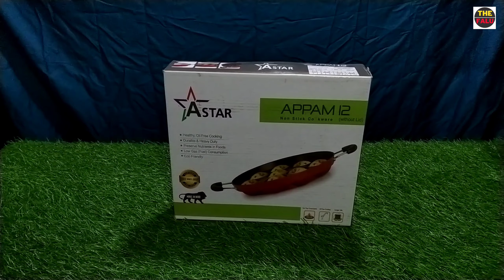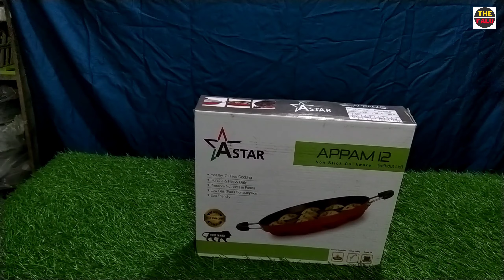अप्पम बनाने का बर्तन // Appam Maker Unboxing and Review// Best Non-Stick Appam Maker in India / Demo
Unboxing and honest Review Of Appam
Best Appam Maker
Non-Stick Appam Maker

Best Appam Maker in India

All Steel products Unboxing and Review